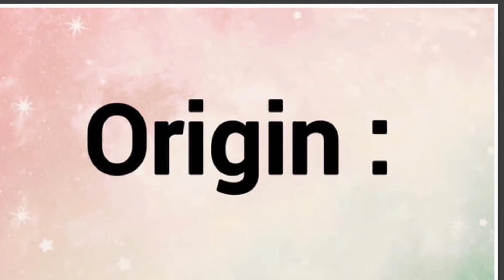Antavious | Name Origin Variations